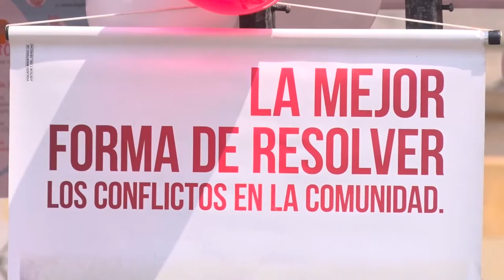Conciliatón - Fortalecimiento de la justicia comunitaria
“Es una alianza muy fuerte con el Ministerio de Justicia para avanzar en un proceso de solución pacífica de conflictos. Son 2 días en los que aspiramos que más de dos mil conflictos sean resueltos, para lo cual se va a activar toda la red distrital de justicia en Bogotá”. Gloria FLorez Schenider